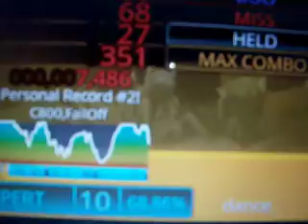Stepmania - St. Scarhand - B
This is the second time I've passed this song. This song was one of my long-term stepmania goals, and I've just barely passed it. Tonnes of mistakes, so I'll be looking forward to playing this better.